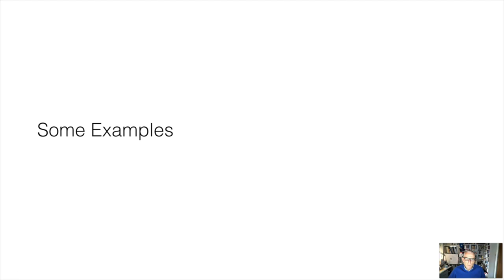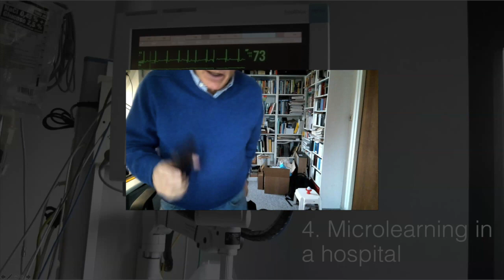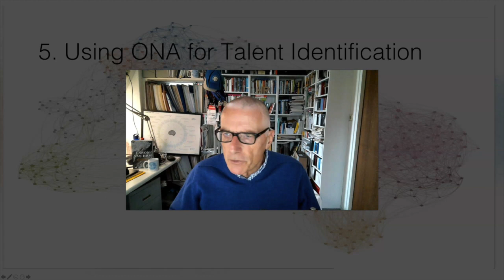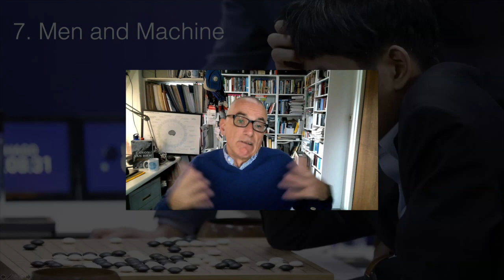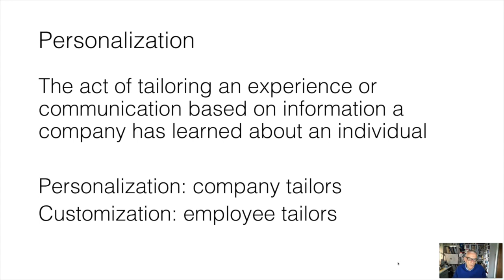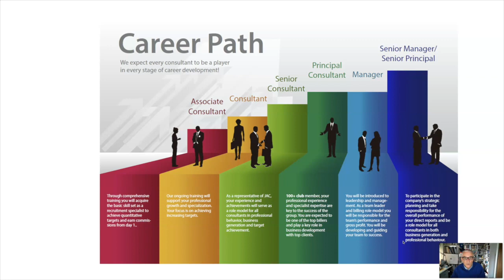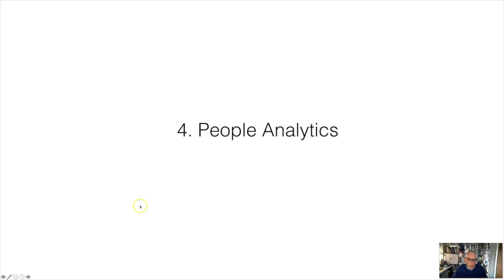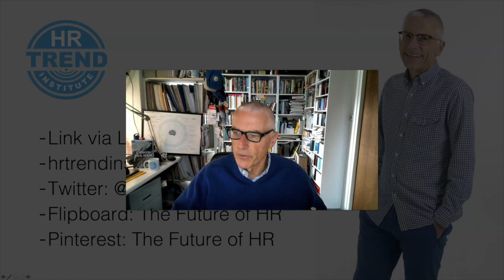HR Trends and the Future of HR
Recording of February 21, 2020, in which Tom Haak of the HR Trend Institute talks about HR Trends and the future of HR.